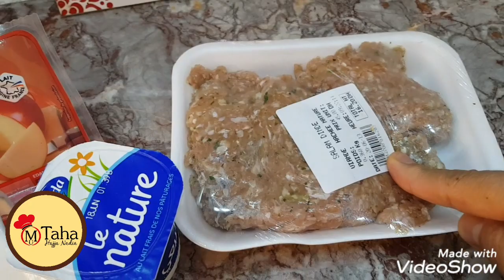غدوية صيفية كتشهي فخيضات الدجاج🍗 الكدابة غزالين👍👍👍 الى جربتيهم عمرهم يخطاوك